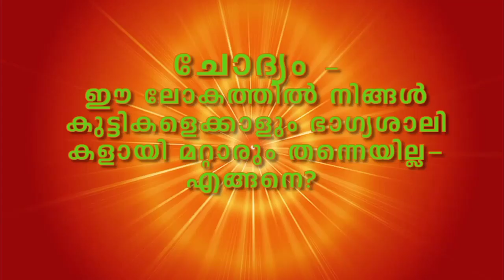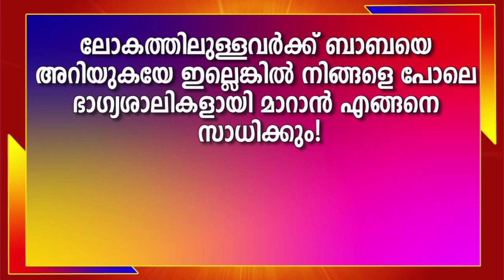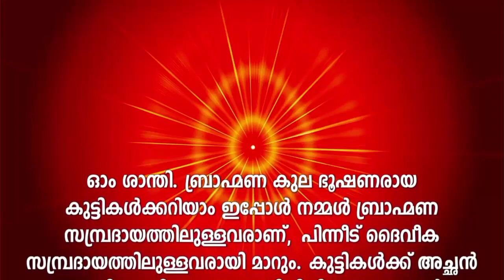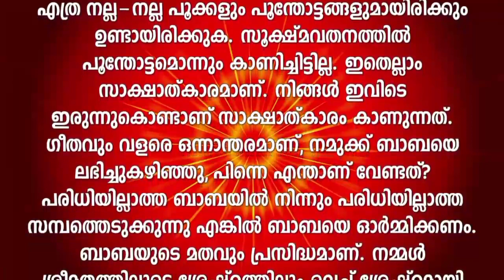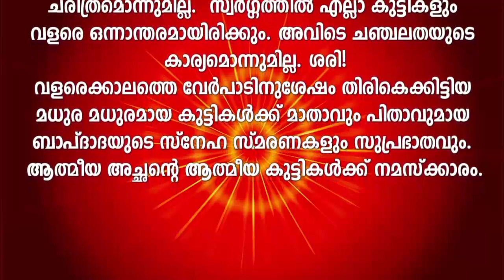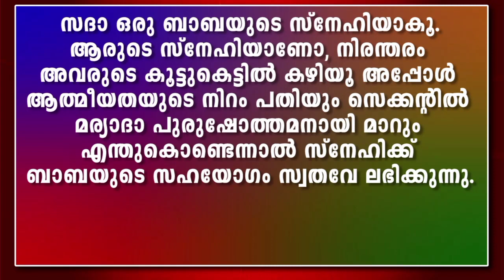12-06-2021 Malayalam murli text with audio